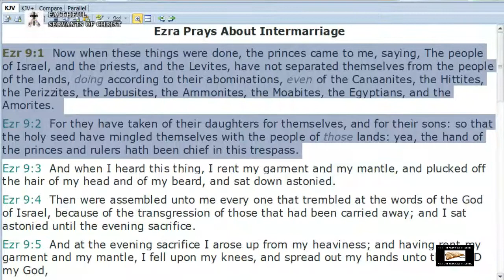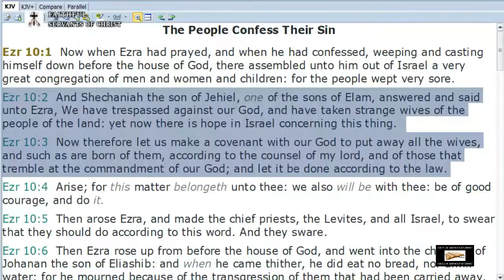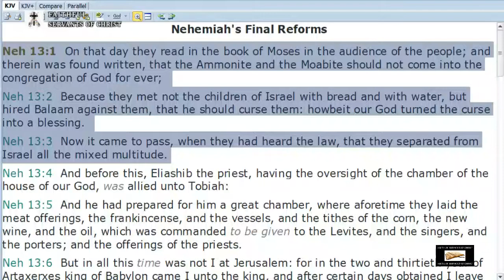The Wicked Sin Of Interracial "Marriage"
Nehemiah 9:1-3 - Now in the twenty and fourth day of this month the children of Israel were assembled with fasting, and with sackclothes, and earth upon them. And the seed of Israel separated themselves from all strangers, and stood and confessed their sins, and the iniquities of their fathers. And they stood up in their place, and read in the book of the law of the LORD their God one fourth part of the day; and another fourth part they confessed, and worshipped the LORD their God.